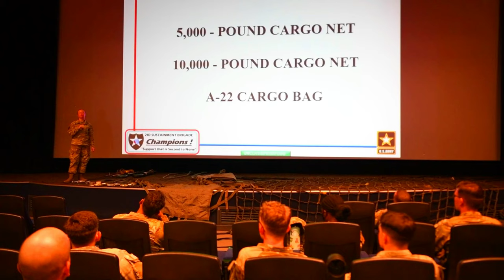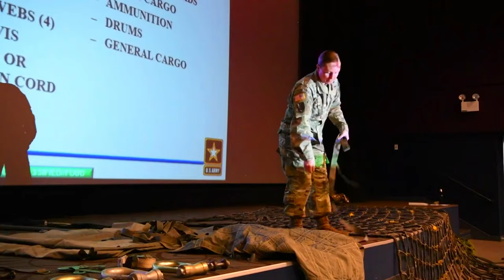2nd Infantry Division Sustainment Brigade conducts Sling Load Training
2 ID Sling Load Training B-Roll
SOUTH KOREA
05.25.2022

The 2nd Infantry Division Sustainment Brigade conducts Sling Load Training May 17-22, 2022, on Camp Humphreys.

Film Credits: Video by Senior Airman Irelan Summers
AFN Humphreys